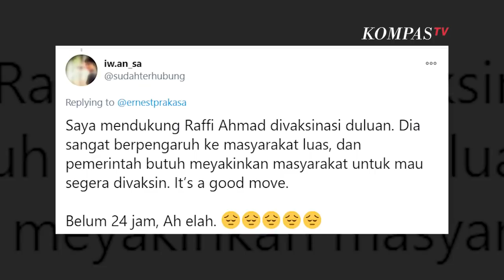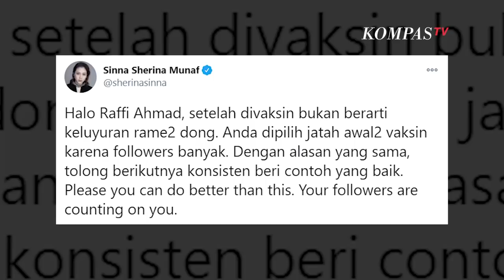Raffi Ahmad Minta Maaf karena Hadiri Pesta Tanpa Masker Setelah Divaksin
JAKARTA, KOMPAS.TV - Artis Raffi Ahmad tengah menjadi pembicaraan publik. Fotonya bersama sejumlah artis tanpa mengenakan masker menjadi perbincangan hangat hingga menuai kritikan.

Pasalnya, Raffi Ahmad baru saja menjadi salah satu orang pertama di Indonesia yang mendapat vaksin Covid-19 Sinovac, Rabu (13/1/2021).

Atas kejadian tersebut, Raffi Ahmad meminta maaf dan membuat klarifikasi lewat sebuah video di akun Instagram-nya.

"Terkait kejadian tadi malam saya mau minta maaf sebesar-besarnya, kepada Presiden Jokowi dan seluruh staf yang ada di Sekretariat Presiden, dan minta maaf kepada seluruh masyarakat Indonesia atas peristiwa semalam," kata Raffi dikutip dari akun @raffinagita1717, Kamis (14/1/2021).

Suami Nagita Slavina ini mengungkapkan, foto tersebut diambil ketika ia menghadiri acara ayah dari salah satu temannya.

"Jadi tadi malam itu acara di salah satu ayah teman saya. Itu sebelum masuk juga sudah ikut protokoler (pencegahan Covid-19)," ujar Raffi menjelaskan.

"Tapi pas di dalam, karena saya makan, saya enggak pakai masker dan ada yang foto," lanjutnya.

Namun, ayah satu anak ini tetap meminta maaf karena kejadian tersebut menimbulkan kehebohan di tengah masyarakat.

"Namun, apa pun itu, saya minta maaf karena kejadian ini jadi heboh," tuturnya.